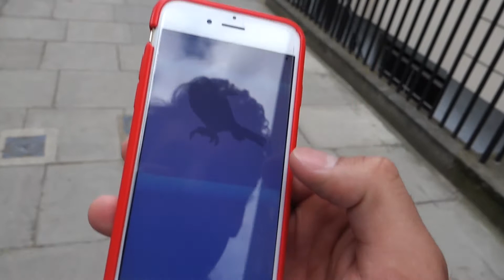Saqib Sheikh - Pokemon Go!!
Hi guys, in this video I talk about my experience with the Pokemon Go app which is the hottest app right now. I also show you full push workout and some other topics.